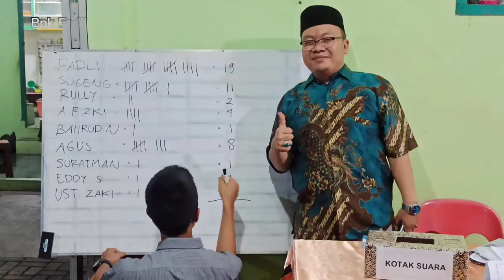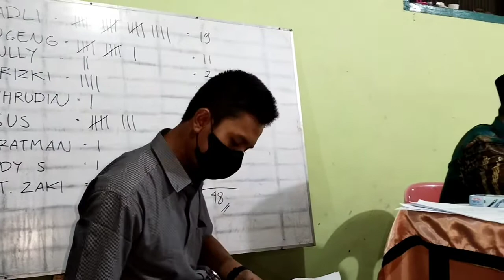Pemilihan Ketua RT 07/08 Periode 2022-2027 Kec. Bekasi Timur | Peremajaan Kepengurusan RT